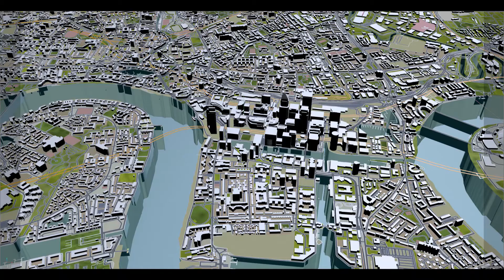canary wharf city london 3d model 5km